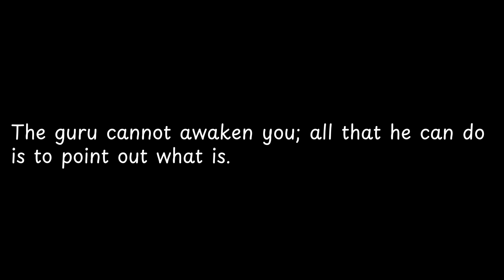The guru cannot awaken you; all